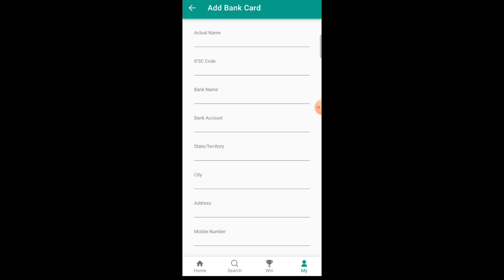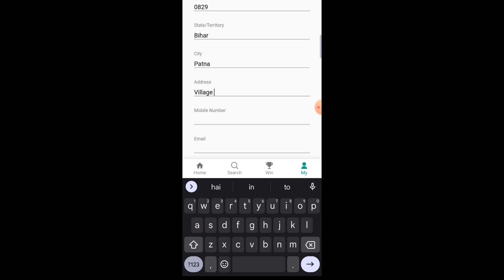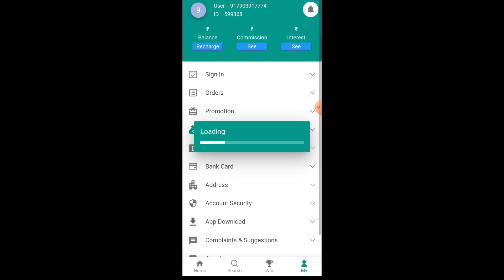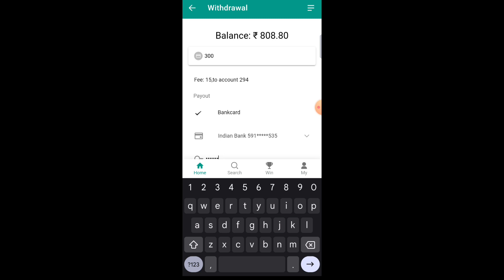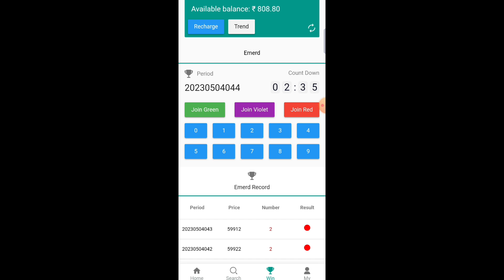Win Money Me Withdraw kaise kare || Win money withdraw Problem Sloved 100% Garantee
1 win money withdrawal problem
win money withdrawal agree
win money withdrawal time
winmoney withdrawal applying problem
winmoney withdrawal refused
win money me withdraw
win money me withdraw kaise
win money me withdraw problem
win money me withdrawal kaise
win money me withdrawal
earn money app me withdrawal
ludo win cash mein Withdrawal
earn money app me withdrawal kaise kare
withdraw kaise
how to withdraw
win money se recharge kaise kare
win money me recharge kaise kare
win money me apne I'd ko recharge kaise kare
win money me id recharge kaise kare
win money me recharge kaise kare 2023
winmoney me recharge kaise kare
winmoney se Paisa kaise nikale
win money recharge
win money me register kaise kare
win money se Paisa kaise nikale
phone pe se recharge kaise kare
win money se withdrawal kaise kare
how to withdraw money from win money
win money se paise kaise
kamaye
how to earn money from win money
how to recharge win money
how to make money
earn money se paise withdrawal kaise kare
how to transfer money to make money
how to earn money
online earning kaise kar
win money se Paisa kaise kamaye
win money winning trick shot
winning trick
winning trick2023
win money winning trick2023
win money trick 2023
winmoney trick2023
online earning kaise kare
earning
earn kaise kare
raju earninggyan

ear
how to withdraw dream11
withdrawal kaise bhara jata hai
how to write withdrawal
withdrawal kaise kiya jata hai
withdrawal kaise kare paise
how to withdraw in dream 11